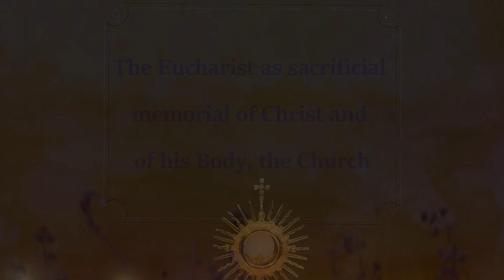Day 17: 30 Days of Preparation to Celebrate Corpus Christi in the Year of the Eucharist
In this Year of the Eucharist in which we are invited to deepen our appreciation of the Eucharist in the life of the Church, each day for 30 days, members of the Archdiocese of Cape Town will offer reflections on aspects of the Eucharist.

In this reflection for Sunday, 23 May, Fr Carlo Adams OSFS, of the Church of the Resurrection, Tableview, reflects on the Eucharist as sacrificial memorial of Christ and of his Body, the Church.

This video, which is available in English, Afrikaans and French, is also available on the Archdiocese of Cape Town’s Facebook Please share these daily reflections on your parish WhatsApp groups.